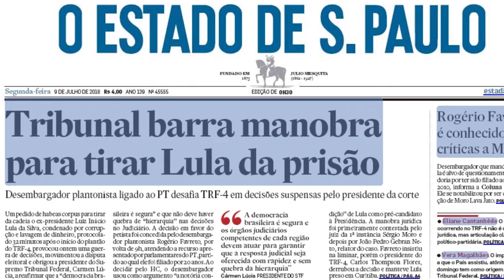Estadão Verifica #4 - Um mês de blog, congresso do PT e filha do Lula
Links citados:
Mensagem mentirosa diz que mulher que provocou Bolsonaro é filha de Lula

Boato circula com falso ‘plano de dominação comunista’ do PT